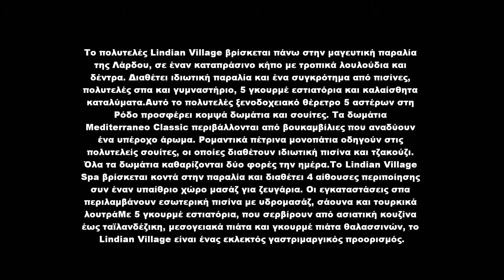Lindian Village Rhodes HD